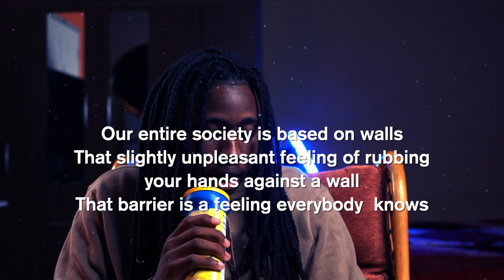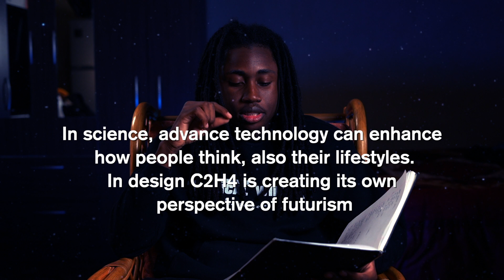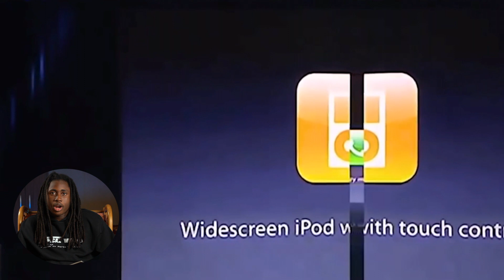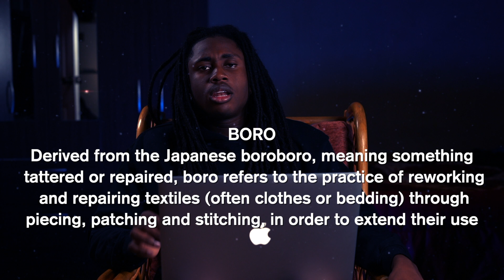BEST FASHION NAMES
This video takes some of the most compelling fashion brands out right now and deciphers the meaning behind their names and how it ties into the messaging of that brand.